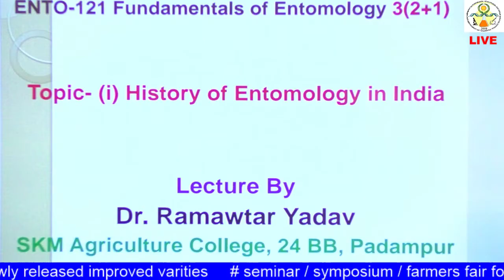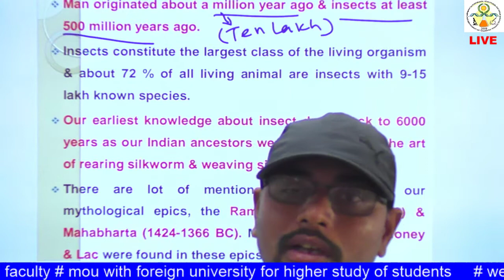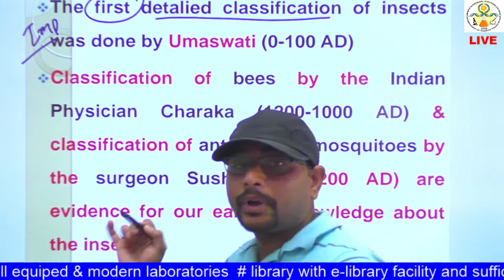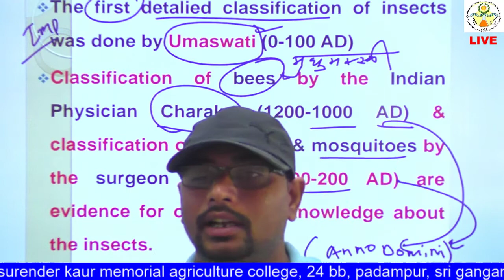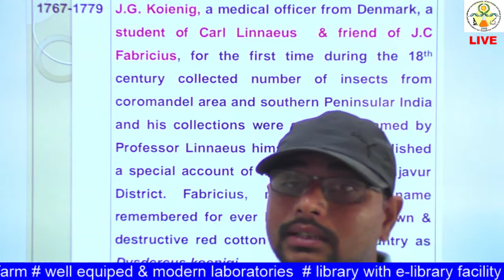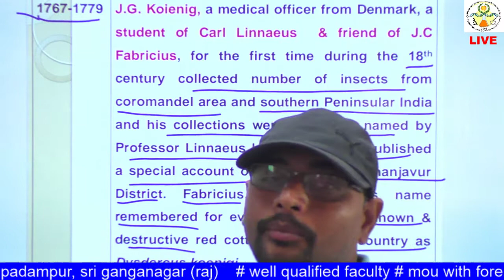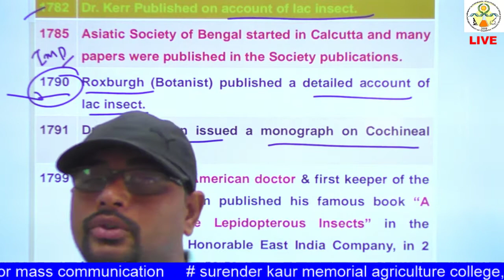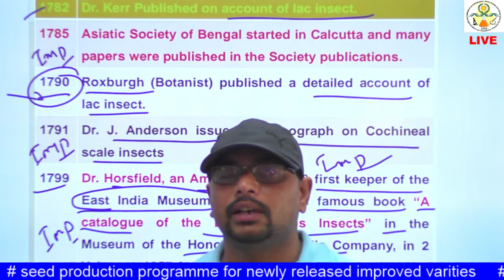ENTO:121 Lecture 3 (i) History of Entomology in India